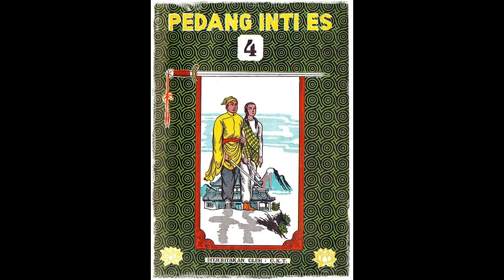Seri Cerita Silat Pedang Inti Es Jilid 4